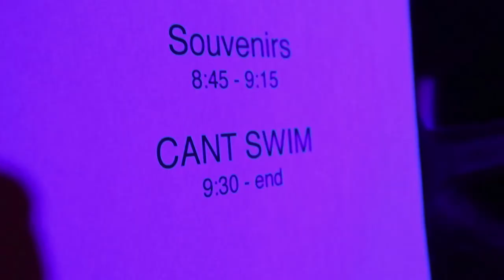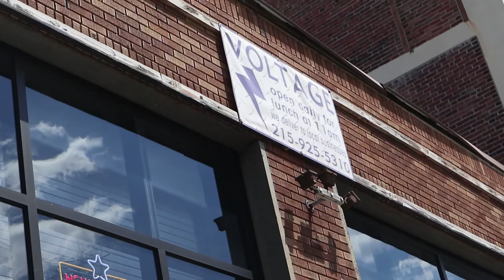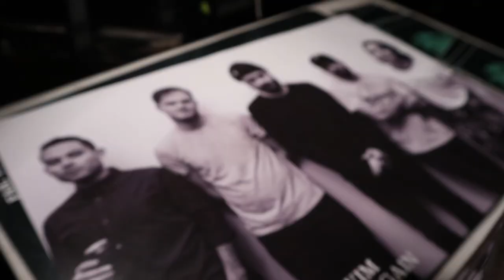THE DOUGH SHOW WEEKLY VLOG #17 - CAN'T SWIM TOUR 2017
This past week, I join my buddies in Can't Swim on their first headliner tour!